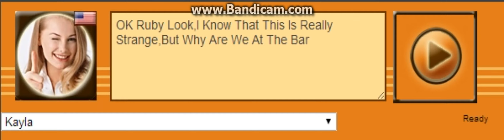Kayla Voice 116